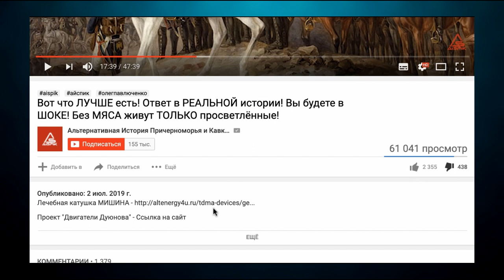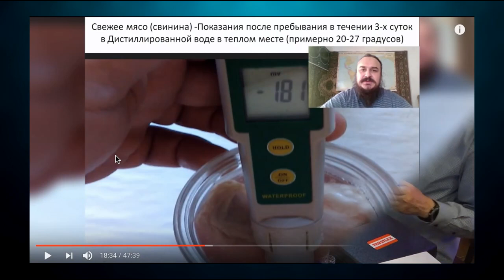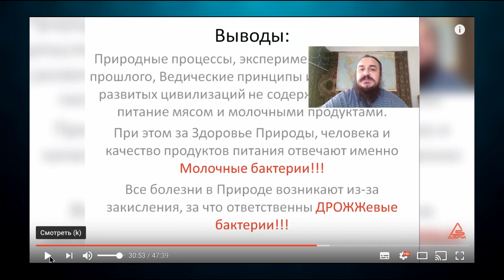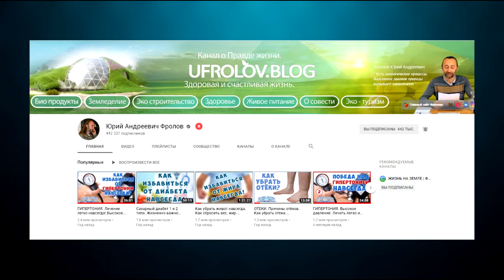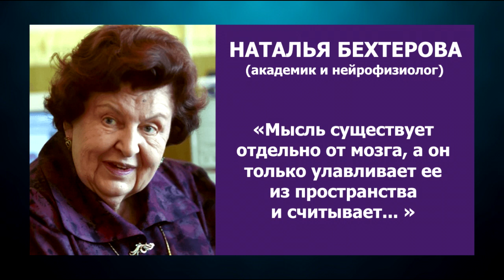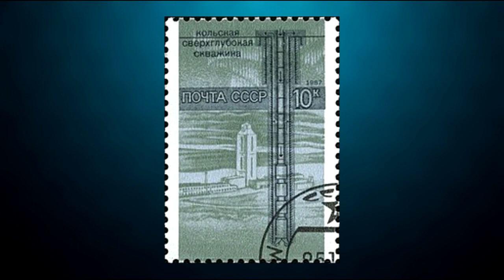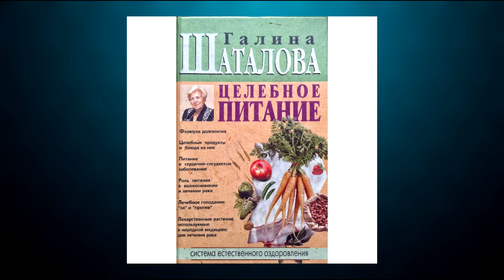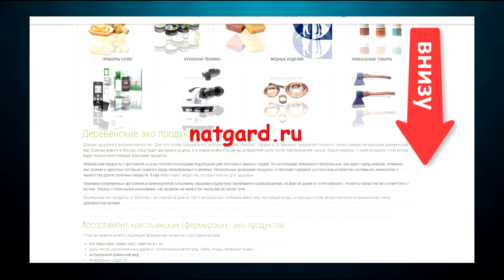ЖАЖДА ШКВАРОК. Вера в мясо от вкуса. Аналитика ДУРИ - когда мозг уже не работает!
Они не могут угомониться - сильна жажда шкварок, жаркого, плоти, любимых вкусов - одержимость заставляет их оправдывать словесно то, что Душа никак и никогда не сможет оправдать зло и извращения, как её не забалтывай. Их "рвёт и прёт"! Где же Разум? Смотрите и то, что я дал Вам по ссылкам под этим видео - Нажмите ЕЩЁ и ссылки откроются!

НАШИ прочие продукты и товары покупайте на этом же сайте!
                                       ВНИМАНИЕ !!!

ВНИМАНИЕ!